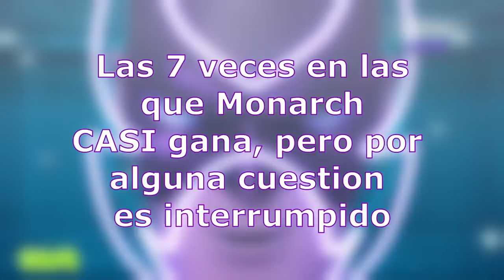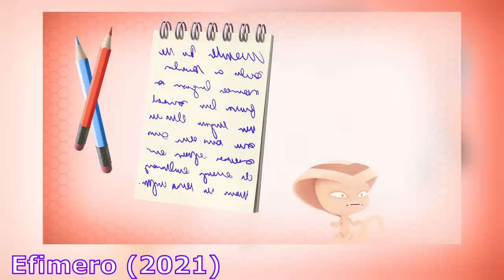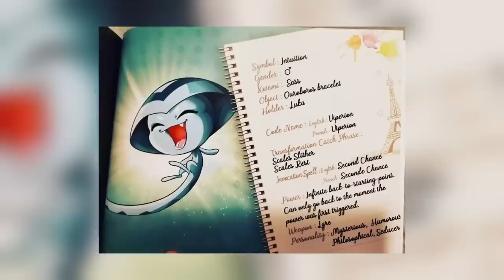OCASIONES en las que Hawkmoth CASI le GANA a Ladybug y Chat Noir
AKUMATIZADOS que CASI CONSIGUEN GANAR los Miraculous de Ladybug y Chat Noir en las 5 TEMPORADAS de MLB.

En este vídeo hacemos una recopilación de los momentos en los que Monarch/Shadowmoth/Hawkmoth casi consigue los miraculous de Ladybug y Chat Noir y al final no pudo conseguirlos.